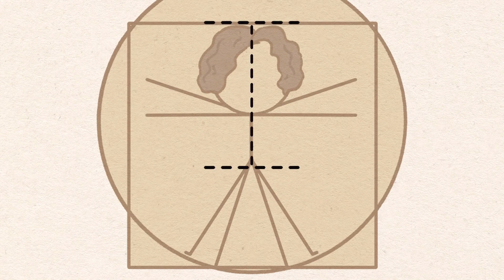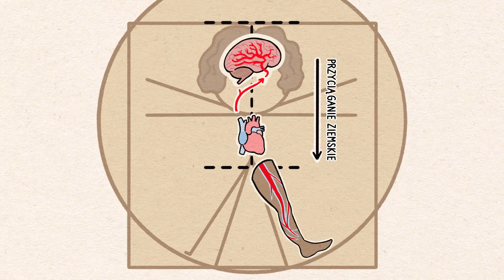Dlaczego mdlejemy (gdy inne zwierzęta tego nie robią)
Ludzie są jedynymi zwierzętami, o których wiadomo, że mdleją z powodu takich bodźców jak szok, strach lub ból; wynika to z połączenia naszych ogromnych mózgów i wyprostowanej postawy.

🌍 Wspieraj Minutę z Ziemią
Jeśli podoba Ci się to co robimy, możesz nas wesprzeć!:
✅ Udostępnij ten film swoim znajomym i rodzinie

🌍 Nasz Team
📝 Sara Urbaniak | Tłumaczenia
🔉 Kamil Lewicki | Narracje
🎬 hardcorestudio.pl | Montaż

Minuta z Ziemią jest produkowany przez Neptune Studios LLC, opiekunem kanału w Polsce jest Piotr Deruś.